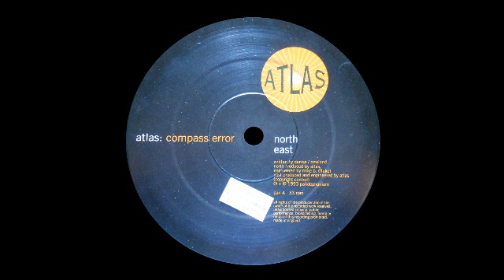Atlas - Compass Error (East)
Pandephonium [pan 4]